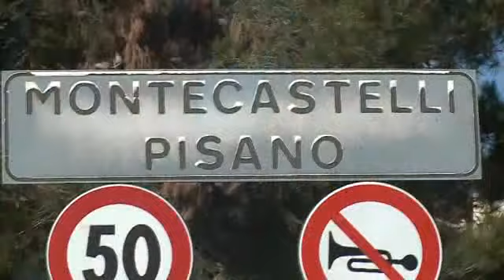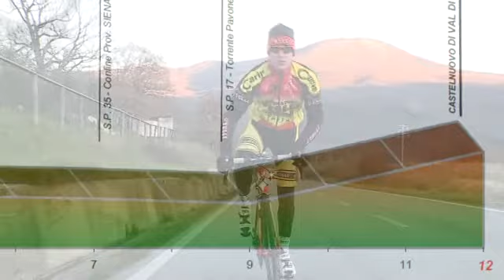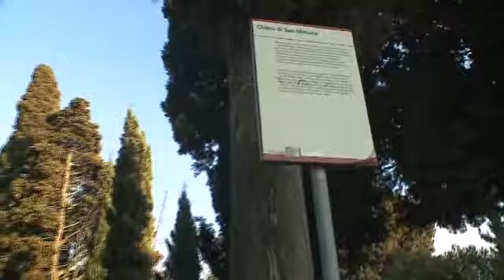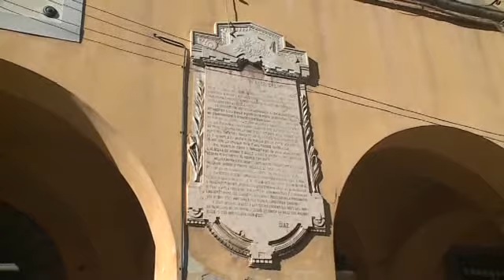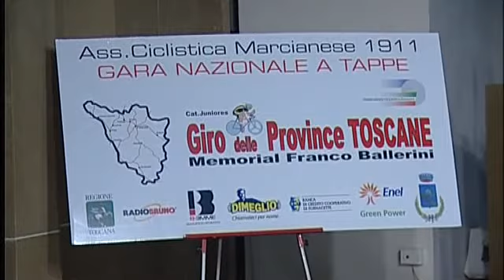Presentazione Giro delle Province Toscane Memorial Franco Ballerini (15/04/2011)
15/04/2011